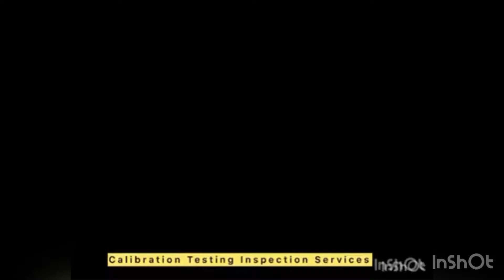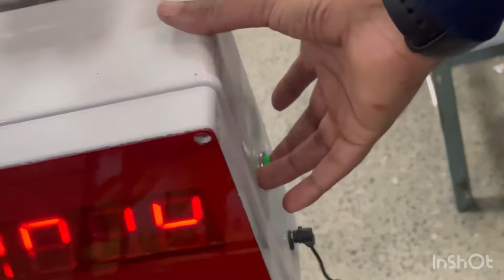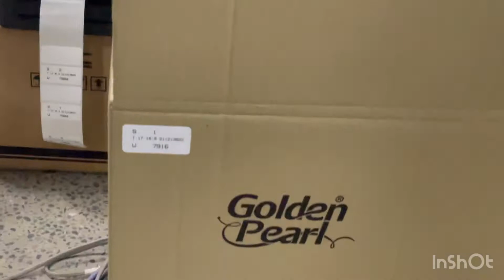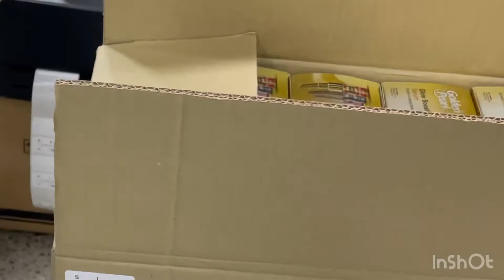Automatic Weighing scale system with printer